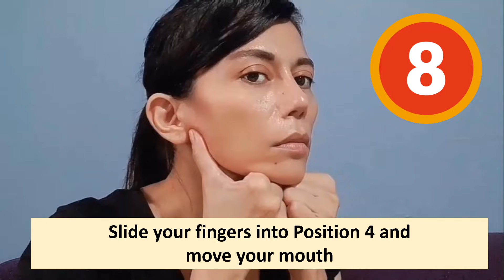How to change the face shape to L shape face | Chiseled jawline exercise - Get beautiful jawline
Let's adjust the face shape to have a clear face frame with the face trend in L Shape.

It is a strong trend for the face shape (L-style) with a balanced structure have a not too narrow jaw line and chin.

It has a little square, clearly looks like a L, which makes the face look dimensional.

Look sexy and charming such as Angelina Jolie or Kylie Jenner.

We can do facial exercises to make your face frame look clearer.

Have a balanced structure. Facial skin is not sagging and add a distinctive face.

Step 1
Put your hands on your chest. Look up and move your lower lip up, do 10 times.
Tilt your neck to the right and move the lower lip to the top of the upper lip and hold for 10 seconds.
Tilt your neck to the left and move the lower lip to the top of the upper lip and hold for 10 seconds.

Step 2
Use your fingers to massage, starting from the chin to the jaw.
To loosen the muscles, do 2 rounds.

Step 3
Place your fingers under the chin position 1 and move your mouth 10 times.
Slide your finger into position 2 and move your mouth 10 times.
Slide your finger into position 3 and move your mouth 10 times.
Slide your finger into position 4 and move your mouth 10 times.

Step 4
Smile, see teeth and tense your neck for 10-20 seconds.

Finished, always do it daily, 1-2 times a day and check the results for 2 months.

faceyoga,facemassage,facelift,facemask,facefitness,facefit,facialtreatment,faceexercise,naturalbeauty,faceyogateacher,ageless,wrinklefree,youngerlookingskin,faceworkout,slimface